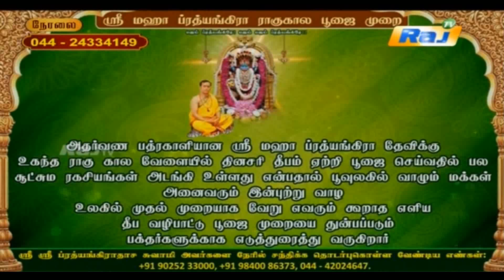SRI MAHA PRATHYANGIRA PEEDAM - Sri Sri Prathyangiradasa Swamigal Speech in Raj Tv 25.08.2017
SRI MAHA PRATHYANGIRA PEEDAM - Sri Sri Prathyangiradasa Swamigal Speech in Raj Tv 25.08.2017 -  ( Vinayagar Chaturthi Special Episode )